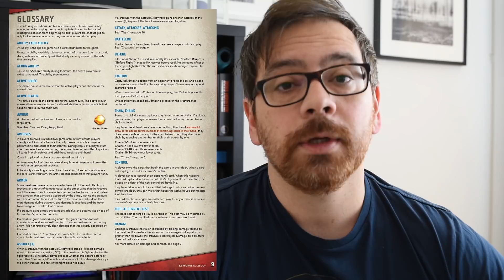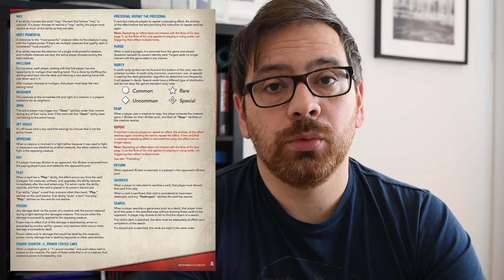KeyForge: regolamento 1.1 e F.A.Q. - tutte le domande frequenti - ITA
Ecco a voi tutte le novità del recentissimo regolamento 1.1 che chiarisce alcune questioni annose. Inoltre troverete tutte le risposte alle domande frequenti su Keyforge.